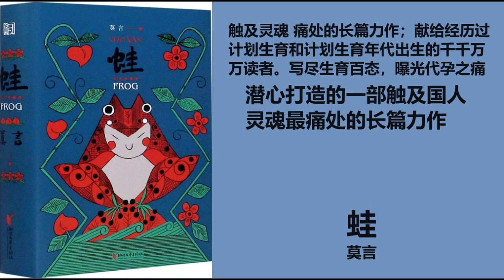【有声书】《蛙》 莫言 第三集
《蛙》是中國當代作家莫言創作的長篇小説，由劇作家蝌蚪寫給日本作家杉谷義人的五封書信、四部長篇敍事和一部九幕話劇組成，首次出版於2009年12月。

《蛙》以新中國近60年波瀾起伏的農村生育史為背景，通過講述從事婦產科工作50多年的鄉村女醫生姑姑的人生經歷，在形象描述國家為了控制人口劇烈增長、實施計劃生育國策所走過的艱鉅而複雜的歷史過程的同時，成功塑造了一個生動鮮明、感人至深的農村婦科醫生形象；並結合計劃生育過程中的複雜現象，剖析了以敍述人蝌蚪為代表的知識分子卑微、尷尬、糾結、矛盾的精神世界。